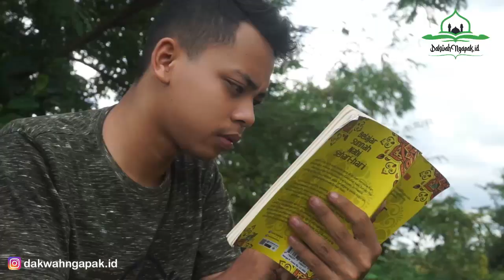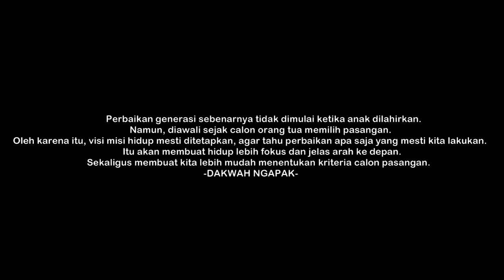JODOH RAHASIA ALLAH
Film pendek

Rezeki, jodoh dan kematian semuanya adalah hak dan hanya lah Allah SWT yang mengetahuinya. jodoh lan rejeki ing tangane gusti. Sebagai manusia hanya berkewajiban berusaha dan berdoa kepada Allah SWT, misalnya dalam hal mencari jodoh.

Selamat datang di channel liputanku
channel yg menyajikan berbagai konten video musik. video wedding klip, mantenan, game, video musik dangdut, film pendek, ebeg banyumasan, lengger banyumasan, pengajian, video tutorial dll
video terbagi dalam beberapa playlist agar memudahkan dalam pengelompokan konten.
terimakasih yg sudah setia mendukung kami